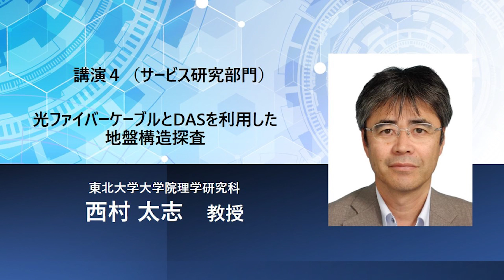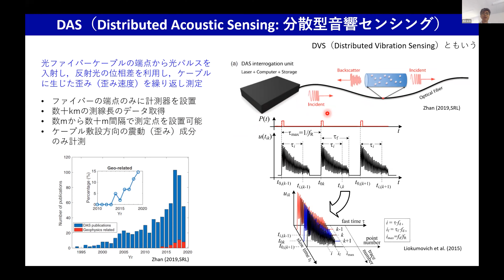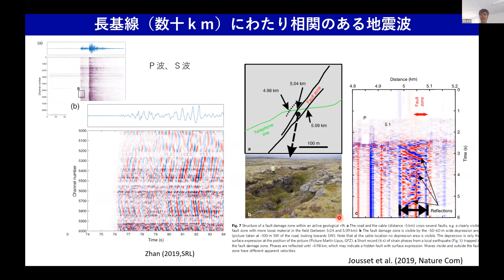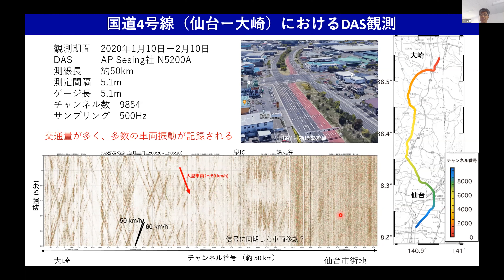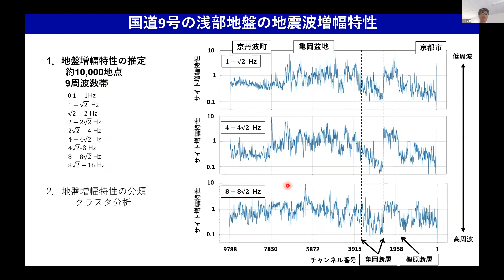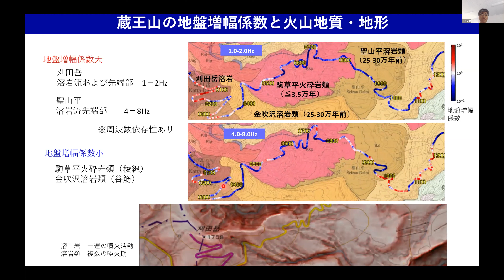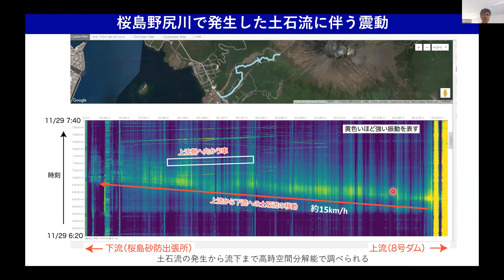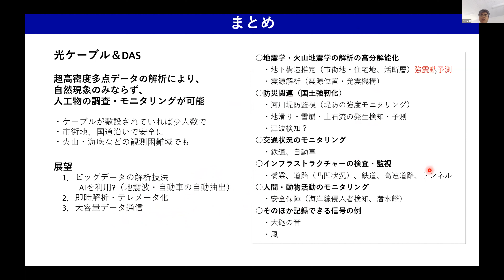TCPAIシンポジウム2023「光ファイバーケーブルとDASを利用した地盤構造探査」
講師：西村　太志　教授
光ケーブルに光パルスを入射し、光ケーブル内の不均質性から散乱されてくる波の位相がケーブルの振動とともに揺らぐことを検知するDASによる地震動計測は、最近5、6年の間に地球科学の分野で急速に広まってきた。数十kmにわたり測定間隔数mで計測できるこのシステムを利用することで、我々は、地震・火山現象の理解だけでなく、強震動予測に不可欠な地盤特性の把握のほか、橋脚等の構造物の固有振動、自動車の震動、大雨による土石流の震動などを捉えることができた。本発表では、これらのDASによる地震観測の現状と将来展望について報告する。